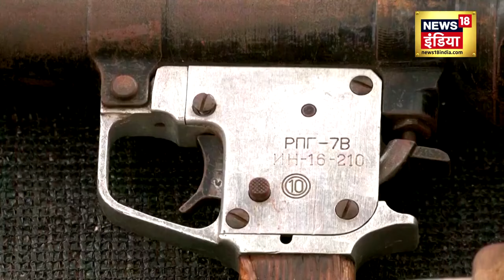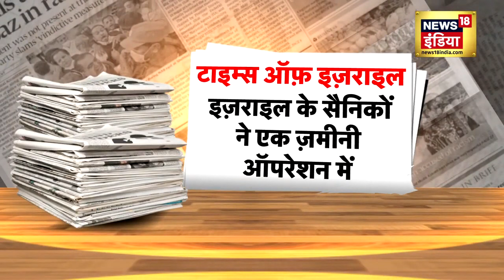Israel Hamas Conflict: इजरायल पर हमास अटैक के पीछे Iran?, मिल गया सबसे बड़ा सबूत! | Palestine | N18V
Israel Hamas Conflict: इजरायल पर हमास अटैक के पीछे Iran?, मिल गया सबसे बड़ा सबूत! | Palestine | World War 3 | N18V
Israel Palestine War : Iran ने की 'World War 3' की तैयारी? Muslim Countries का समर्थन तय! | Hamas | Saudi Arabia | Iran | Palestine | Palestine | Iran | Hezbollah | Breaking News